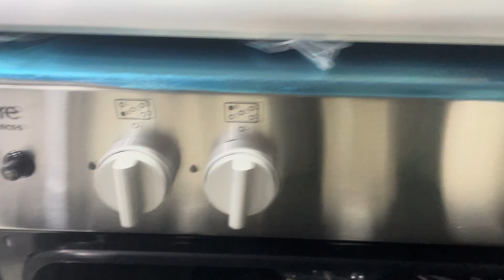Hindware DONA 5B 90CM COOKING RANGE 🔥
Asalam alaikum
We deal with all hindware products and our showroom is first and last Flagship store of hindware (currently)

Showroom address Qamarwari chowk second Petrol pump

Home delivery available in all Kashmir